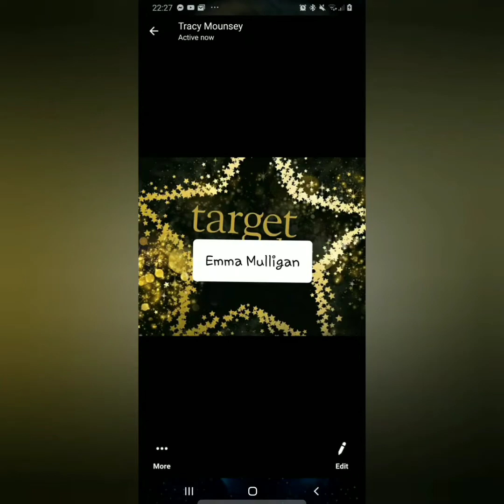Week 55 weigh in update Slimming world w.i.a.t 31/3/20